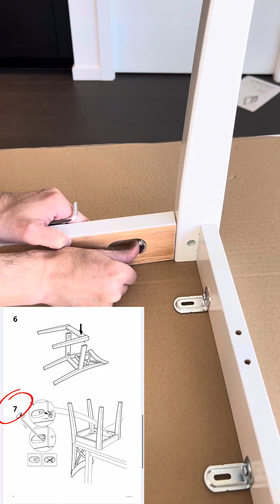Mastering INGOLF - A chair: A Guide to Effortless IKEA Furniture Assembly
I assembled the INGOLF chair in IKEA this time. Hope it will be helpful for you guys
今回はIKEAブランドのイスのINGOLF(インゴルフ)を組み立てました。

  I assemble everything except things attached to the wall. My rate is $35 an hour in general, but if you have furniture I have never assembled before, I would like to film a video of me making it. It will take time, but I would like to offer it to you at A SPECIAL PRICE

  I live in Vancouver, so my business areas are Vancouver, Richmond, Coquitlam, Burnaby, and UBC.